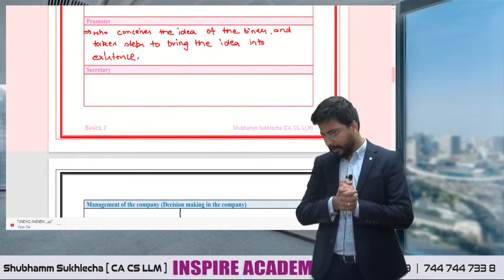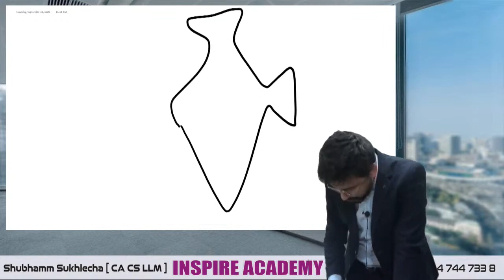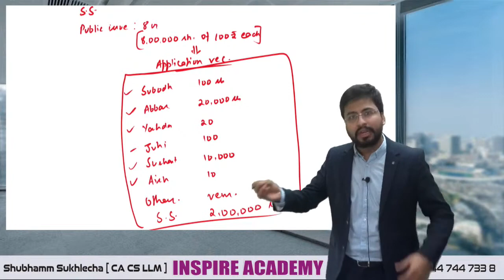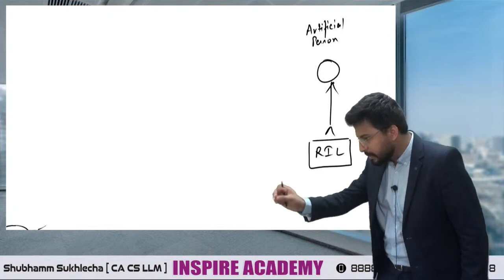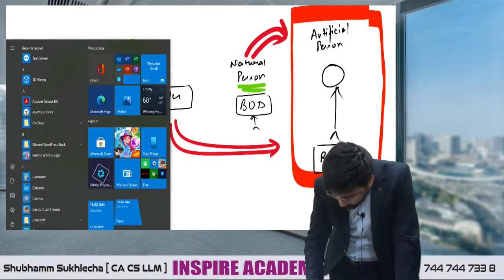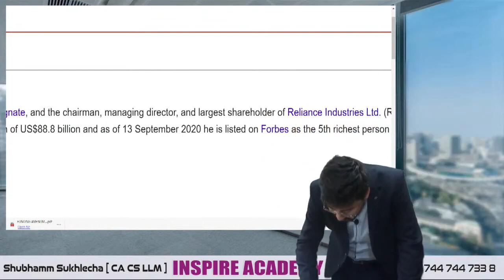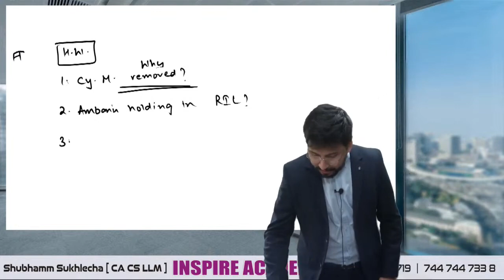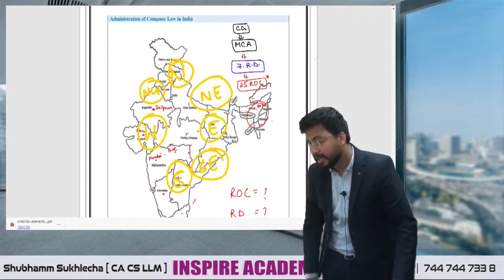CS Executive Company Law Lecture 5 BY Shubhamm Sukhlecha sir